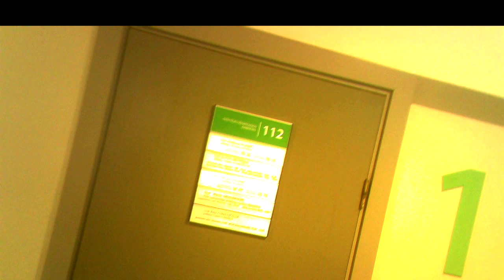Surveillance in Clinic30.Sekimas poliklinikoje30.Наблюдение в поликлинике30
00:38 Agent lenghthens his path, agentas prasiilgina kelią, агент удлиняет себе путь.
07:04 Who did this couple glance at? Į ką pažvelgė toji pora? На кого взглянула та пара?
07:50 Start of the surveillance in Vilnius Lukiškių clinic begins, sekimo Lukiškių poliklinikoje pradžia, начало наблюдения в вильнюсской Лукишкской поликлинике.
12:20 He pointed at my own minicamera, jis parodė mano paties minikamerą, он показал мне мою же миникамеру.
16:08 Duty guard at Lithuanian Financial Crime Investigation Service, FNTT budėtojas, охранник около литовской Службы расследований финансовых преступлений.
19:54 Masked guy, jaunuolis su kauke, юноша в маске.
min. 40:47 - masked girl, mergaitė su kauke, девочка в маске.
26:34 The first couple in the Vilnius Central Universal Store, pirmoji pora VCUPe, первая пара в Вильнюсском центральном универмаге.
27:51 The second couple there, antroji pora ten pat, вторая пара там же.

In the video recordings of this channel, agents of the Lithuanian secret services are constantly filmed from September 2016 carrying out total covert surveillance of the population. They reveal themselves to me (Jurij Radovich) as a mean of intimidating and terrorizing me. Chiefs of the secret services choose just this covert illegal extra-judicial way of punishing me for my too independent and critical political and life attitude depriving me so of means of defence. 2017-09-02, Harassment Reason; Explanation of Sept. 11, 2016. Undercover agents commit it imperceptibly to passers-by by technical and pantomime (postures, movements, glances, etc.) means 24/7 from 2005 (for more details Jurij Radovich. Illegal Total Surveillance In Lithuania And In Some Other NATO Countries: Personal Evidence. Vilnius, 2016, 188 p.); my political biography can be found at the end of this book. Find also series Threat To Kill, Threat To Beat, Surveillance In Clinic, Surveillance&Oncology, Surveillance In Library.  In occasion, I analize also other bloggers' videos from the streets of cities of other countries, such as NATO, or Russia, find Agents In... (Kiev, Moscow, Paris, London, Tel-Aviv). Jie atsiskleidžia man (Jurijui Radovičiui), kaip bauginimo bei terorizavimo priemonė. Slaptųjų tarnybų vadovybės yra pasirinkusios būtent tokį slaptą neteisėtą užįstatyminį būdą dorotis su manimi už mano pernelyg nepriklausomą bei kritišką politinę ir gyvenimišką poziciją, kadangi taip neturiu galimybės gintis. Smulkiau žr. 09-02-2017, Harassment Reason. Terorizavimo priežastis, 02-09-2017, nuo min. 16:24; Explanation of Sept. 11, 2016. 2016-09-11 Paaiškinimas, nuo min. 05:04. Agentai tą daro nepastebimai praeiviams techninėmis bei pantomimos (pozos, judesiai, žvilgsniai) priemonėmis visą parą nuo 2005 m. (smulkiau žr. Jurijus Radovičius. Sekimas: asmeninis liudijimas.V., 2015, 135 p., gale yra mano politinė biografija). GALITE JUOS ATPAŽINTI BET KURIAME LIETUVOS KAMPELYJE, ne tik Vilniuje. Agentų sąrašą žr. mano Fb puslapyje "Jurij Radovich". Galima rasti serijas Grasinimas nužudyti, Grasinimas sumušti, Sekimas poliklinikoje, Sekimas ir onkologija, Sekimas bibliotekoje.
В видеозаписях этого канала с сентября 2016 года постоянно заснимаются агенты литовских секретных служб, проводящих тотальную слежку за населением. Они открываются мне (Юрию Радовичу) для запугивания и терроризирования меня. Руководители секретных служб применяют ко мне именно такое скрытое незаконное внесудебное преследование, потому что в этом случае я лишён возможности защищаться. Подробнее см. 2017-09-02, Harassment Reason. Terorizavimo priežastis (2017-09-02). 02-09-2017 Причина терроризирования, с мин. 33:27; Explanation of Sept. 11, 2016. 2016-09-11 Paaiškinimas. Пояснение 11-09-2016 г., с мин. 10:03. Секретные агенты делают это незаметно для прохожих техническими и пантомимическими (позы, движения, взгляды) средствами круглосуточно с 2005 года (подробнее см. Jurij Radovich. Illegal Total Surveillance In Lithuania And In Some Other NATO Countries: Personal Evidence. Vilnius, 2016, 188 p. Имеются серии Угроза убийством, Угроза избиением, Наблюдение в поликлинике, Наблюдение и онкология, Наблюдение в библиотеке.